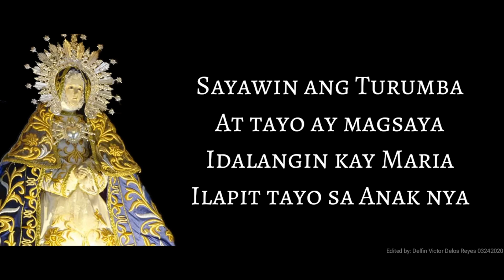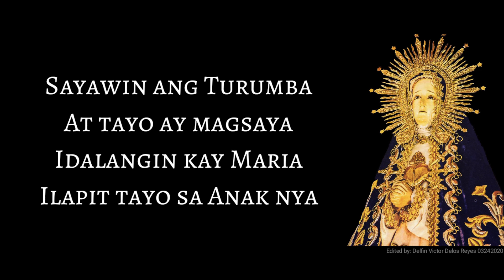TURUMBA DE DOLORES (Instrumental)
Awit sa Mahal na Ina ng Hapis na Pinipintuho sa bayan ng Dolores, Lalawigan ng Quezon

Coronacion Canonica- Marso 25, 2021